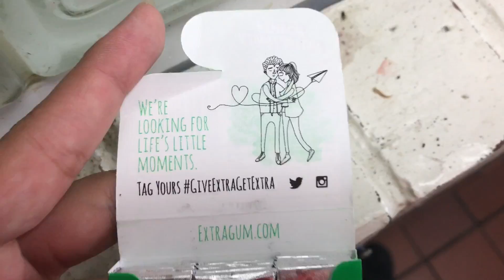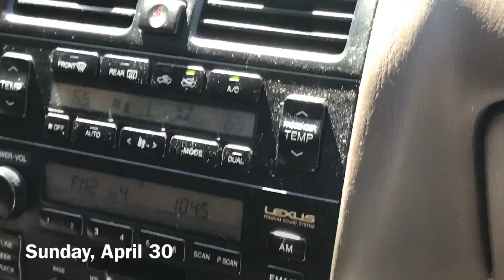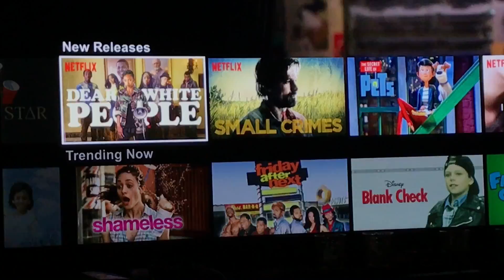Video Diary // 1